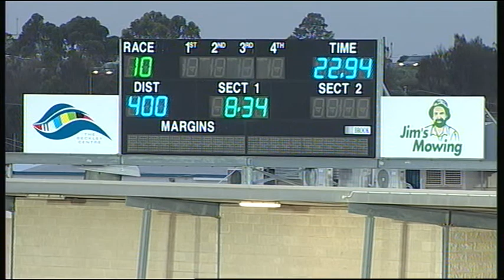GEL TUE 05 APR 16 R10